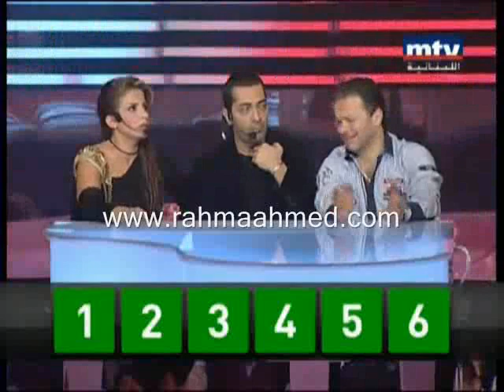رحمة رياض في برنامج هيك منغني - الجزء السابع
الفنانة رحمة رياض في برنامج المسابقات الغنائي هيك منغني على شاشة تلفزيون  ام تي في اللبنانية من تقديم الفنانة والمذيعة المتألقة مايا دياب